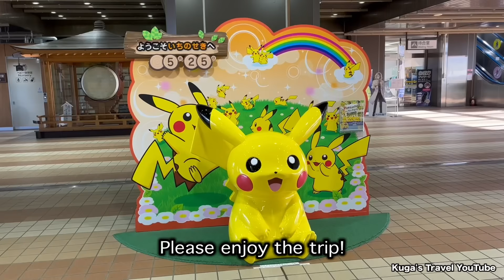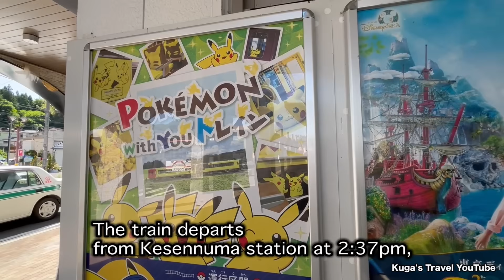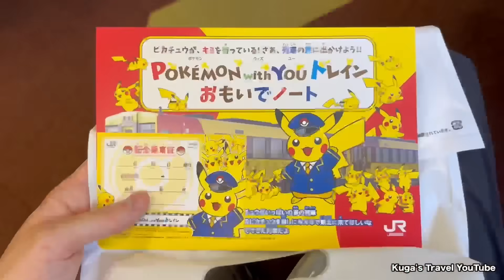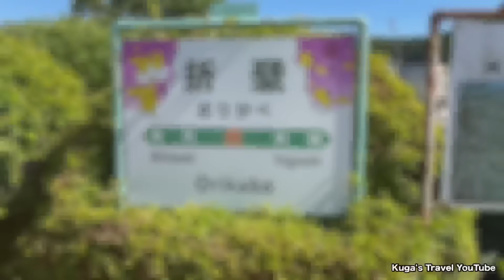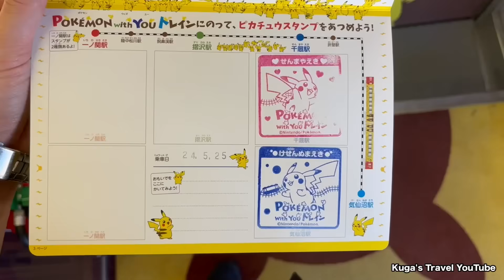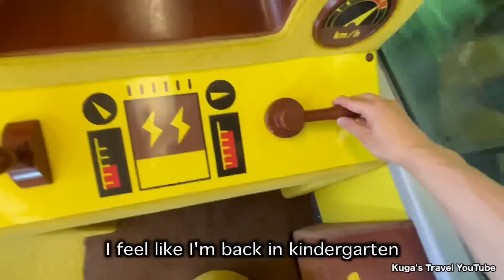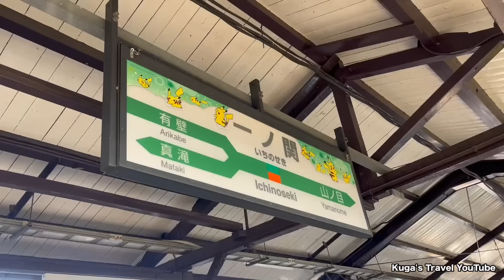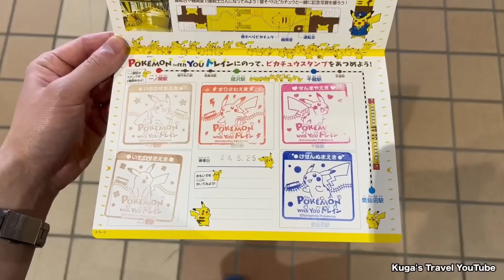🇯🇵Incredible! Riding Japan's Pokémon Pikachu Train and Fastest Bullet Train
◆JR Pokémon with You Train (Kesennuma station→Ichinoseki station)

I Rode the Craziest Trains in Japan